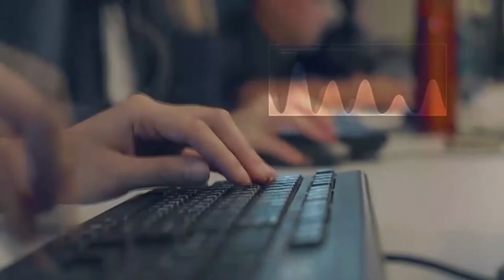打拼事業缺席孩子童年！廖老大曝：兒女看我像瞻仰遺容｜娛樂星聞